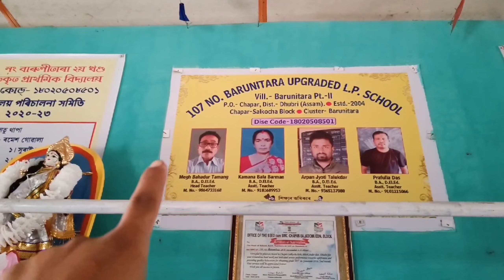গুনোৎসৱ ২০২৩ || Gunotsav 2023 Barunitara(lohora line)L.P School || Chapar || Dhubri